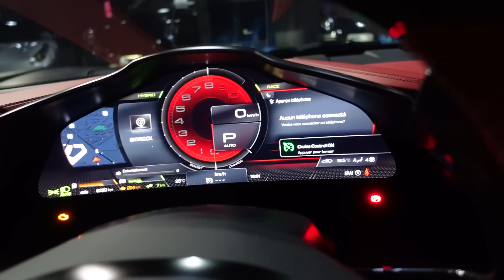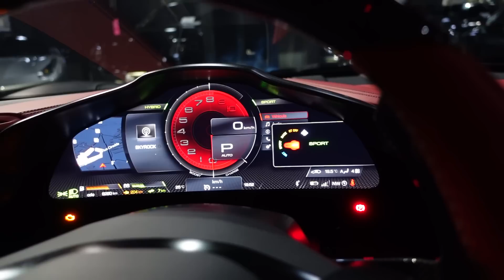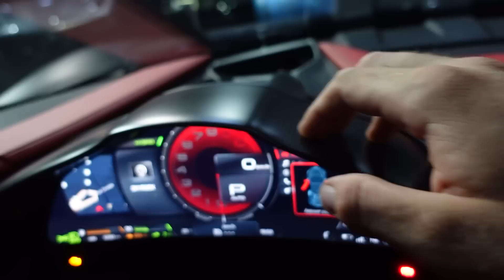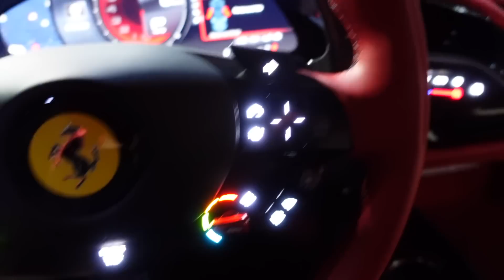J’AI ACHETÉ UNE VOITURE DE 1.000 CHEVAUX 😱😰 !! PLUS RAPIDE QU’UNE BUGATTI 😈🚀 !!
La famille, je vous laisse découvrir dans cette vidéo ma dernière voiture. Elle est plus rapide qu’une Bugatti Chiron, ou alors qu’une 918 Spyder.

J’espère que mon dernier achat vous plaira, si vous aimez n’hésitez pas à liker cette vidéo￼ ♥️